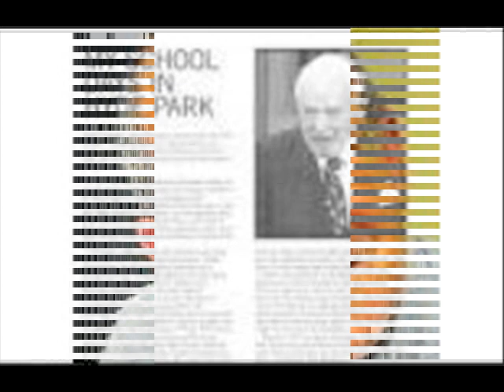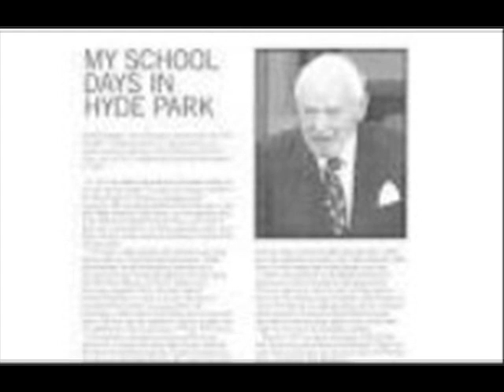Matthew's Smile Matthew was the first person that I laid eyes on when I walked through the rusty d